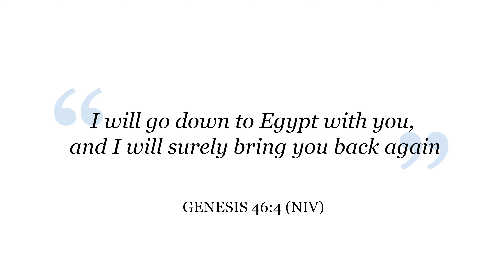Down Into Egypt | Diamonds in the Dust with Joni Eareckson Tada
Joni and Friends envisions a world where every person with a disability finds hope, dignity, and their place in the body of Christ.